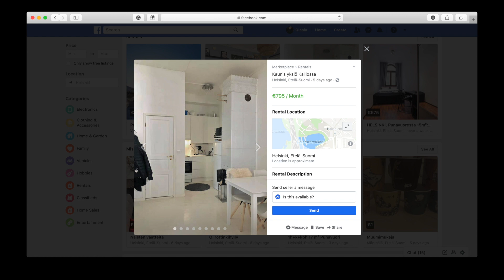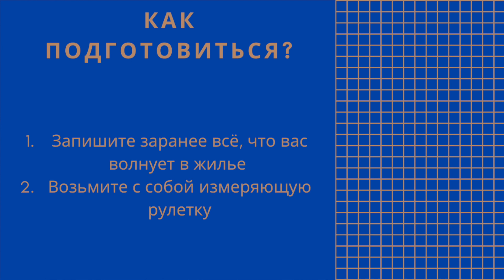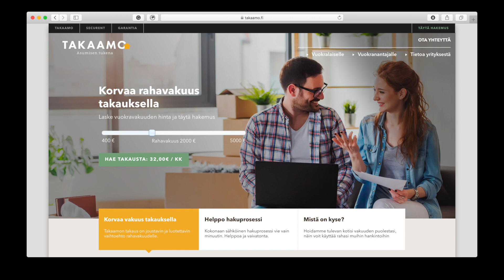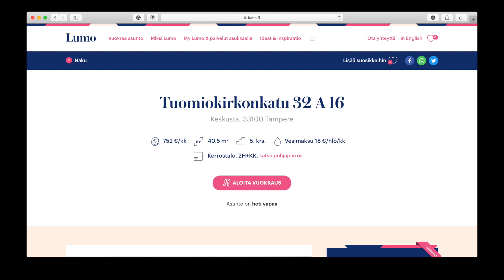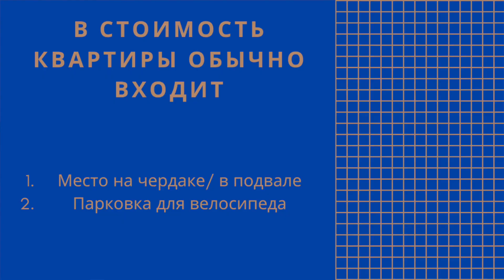КАК НАЙТИ ЖИЛЬЕ В ФИНЛЯНДИИ: цены, поиск арендодателя + тур по квартире в Хельсинки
До переезда в Хельсинки я понятия не имела, что из себя представляет поиск квартиры в столице Финляндии. Поэтому в этом видео решила поделиться своим опытом, а также разложить весь процесс поиска финского жилья по полочкам.

В этом видео я ответила на самые частозадоваемые вопросы: Сколько стоит жильё в Хельсинки? Как найти квартиру в Финляндии? Где искать жильё? И как подготовиться к осмотру с арендодателем?

👋🏼😊 Обо мне

Меня зовут Олесия. Я родилась и выросла в Татарстане и одна эмигрировала в Финляндию в 17 лет, чтобы закончить старшую школу на английском языке по программе IB. Сейчас я живую в Хельсинки, работаю в сфере образования и искусства, а по выходным играю DJ сеты в клубах.

На этом канале я делюсь о вещах, о которых мне никто не рассказывал в процессе эмиграции и интеграции. Надеюсь, мои видео будут полезны тем, кто переезжает или хочет переехать в Финляндию.

Оставляйте свои вопросы и запросы на видео в комментариях :)